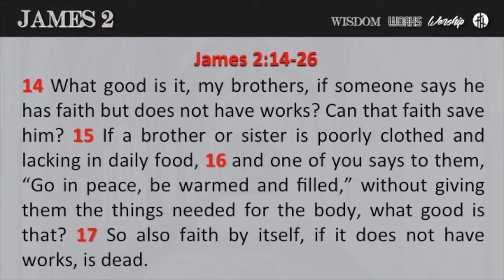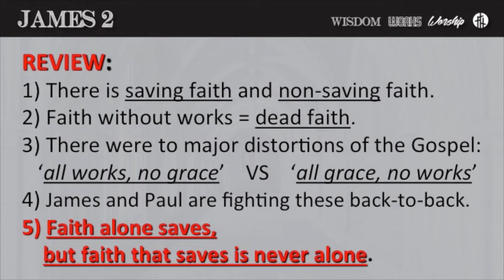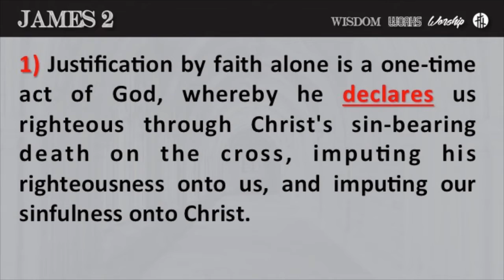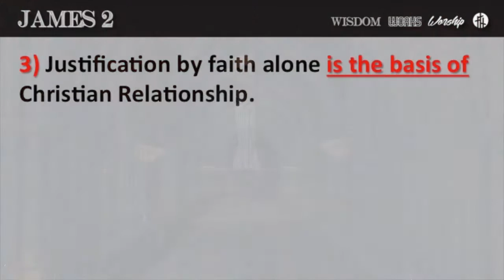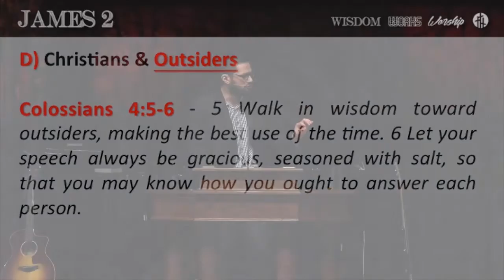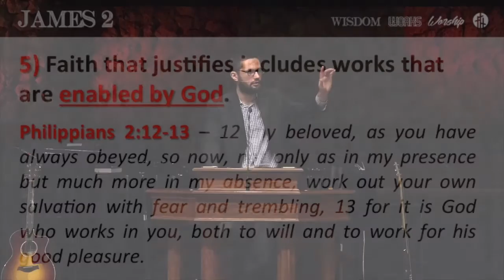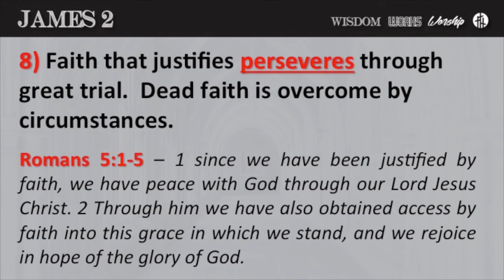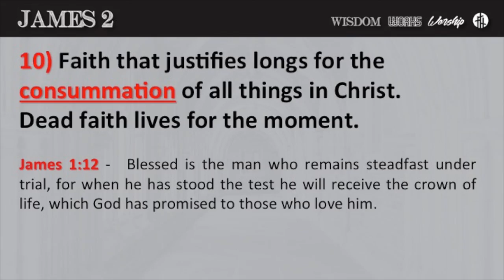The Epistle of James - Part 25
Pastors Andrew and Ben preach on the implications of justification by faith alone.